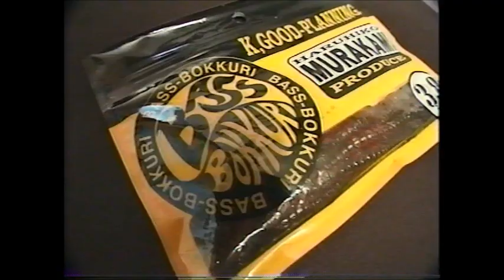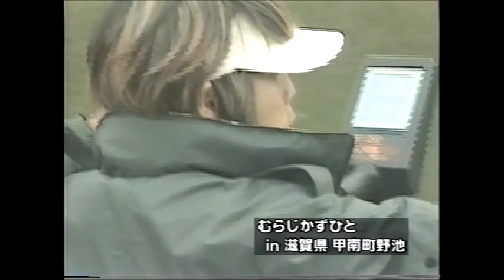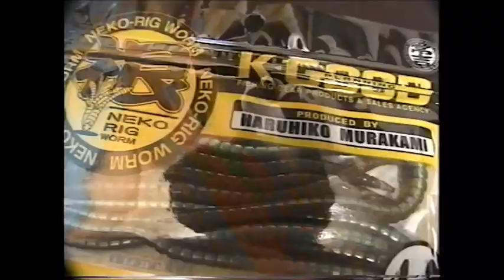【パート２】常吉ルアーズ／村上晴彦／水中ルアーアクション／水中実験で迷彩服の効果を試す Underwater lure action/Tsunekichi Lures[Part 2]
村上晴彦 考案のルアーを水中でバスの気持ちになって見てみる第２弾
水中実験コーナーでは#迷彩服 の効果を試したりバスの捕食の瞬間をスローで見る#イッセイ